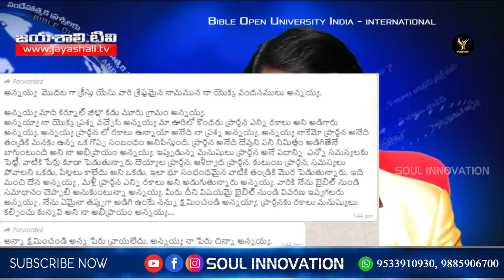Honey Johnson arrestపై అనేక ప్రశ్నలకు బైబిల్ సమాధానాలు 25-08-2021